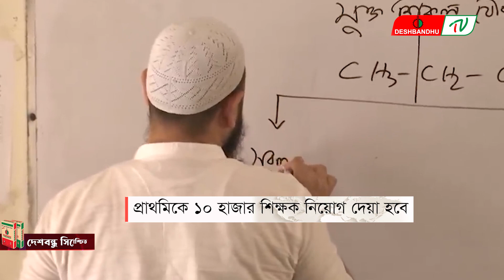প্রাথমিকে ১০ হাজার শিক্ষক নিয়োগ দেয়া হবে | দেশবন্ধু টিভি | DeshbandhuTV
▶🔶 Search Me in google : deshbandhu TV